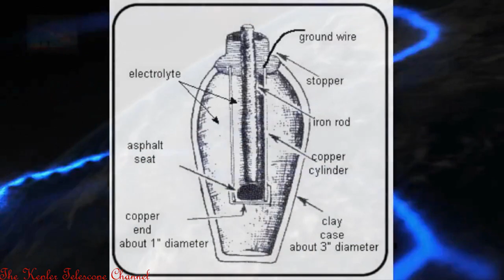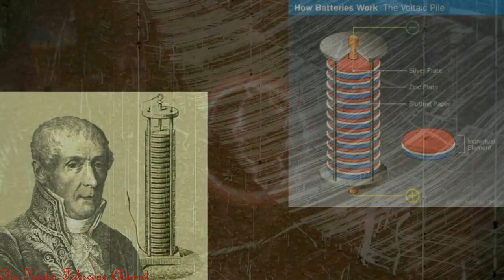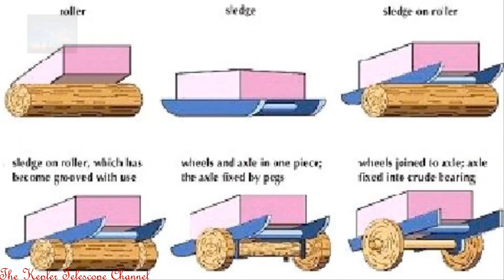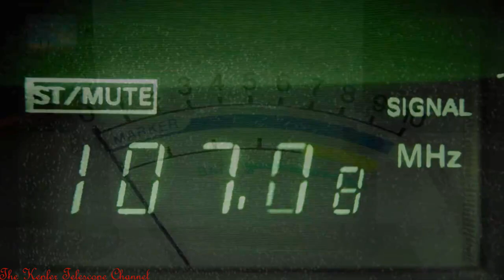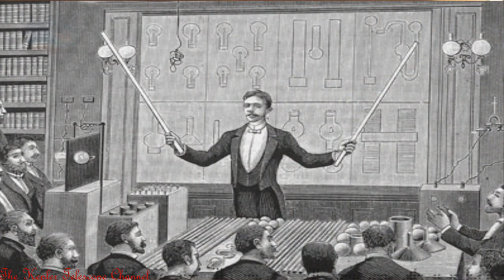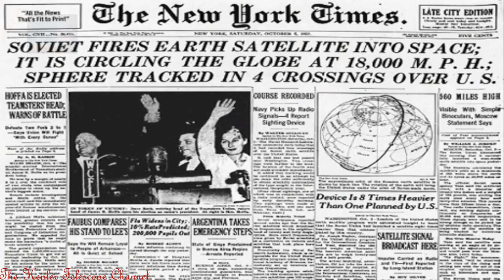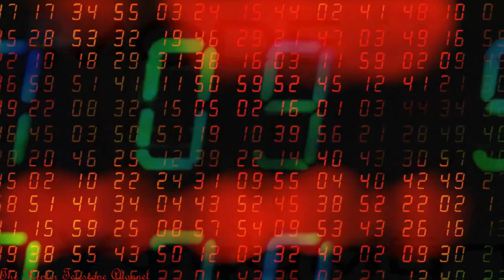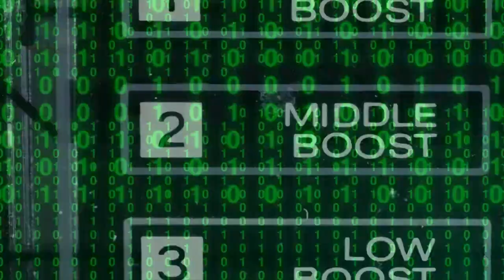5 Inventions That Changed The Modern World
What will be the next big leap forward in Human understanding and cultural development, in the past, massive leaps have occurred and these are our 5 Inventions that we think helped change the modern World and without them today, the World as we know it would be unrecognizable,